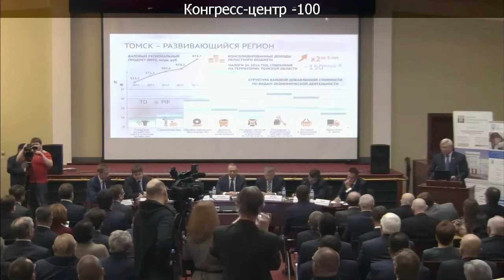Сергей Жвачкин: Наши налоги самые большие